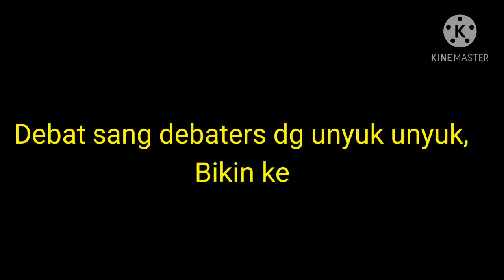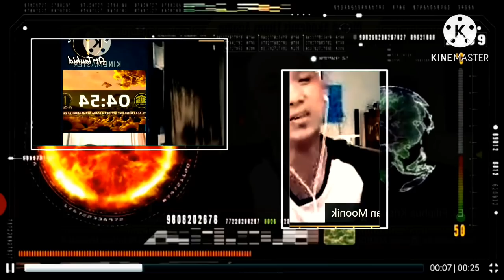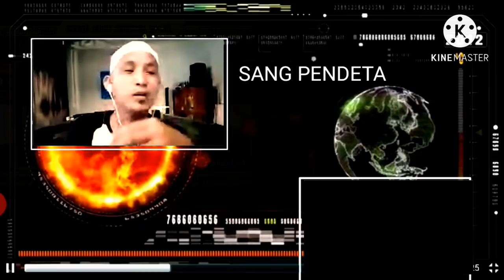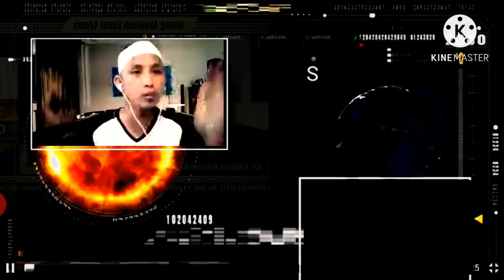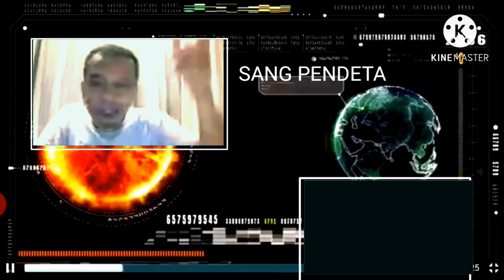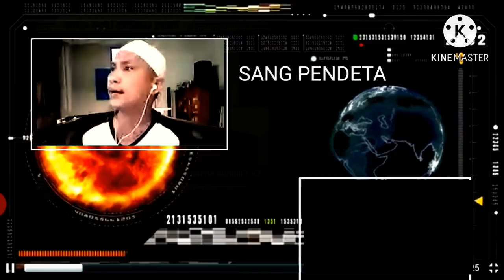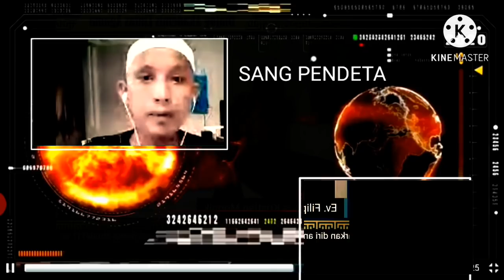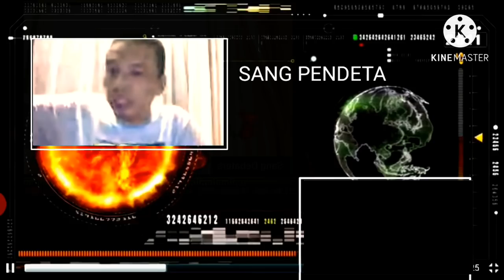Rudy Yohanes Terlihat Emosi saat debat di graha mualaf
Hukum islam yang di terapkan di Indonesia
Diskusi Mengenai Hukum yang bisa di terapkan di saat sekarang
Hukum mana Yang Dapat di terapkan ! Apakah Quran atau Bibel?